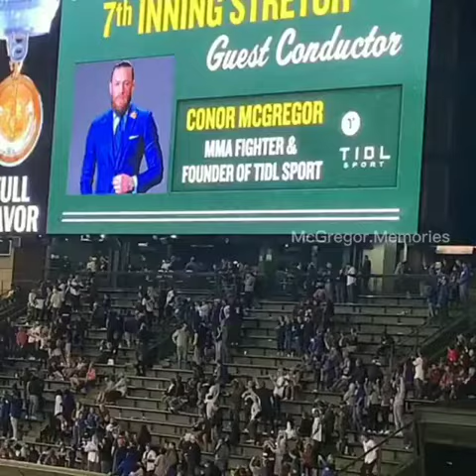Conor McGregor in TIDL Sport